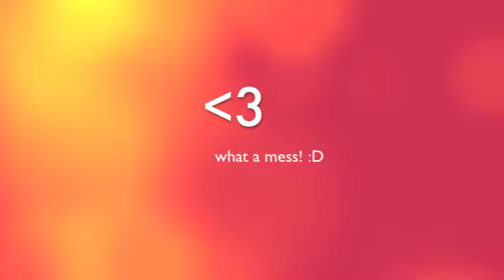Paint Slip-n-Slide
such fun! i miss these kiddos MORE than i can describe! i feel blessed that i was able to spend so much time with them :] i love my babies! xoxoxo!